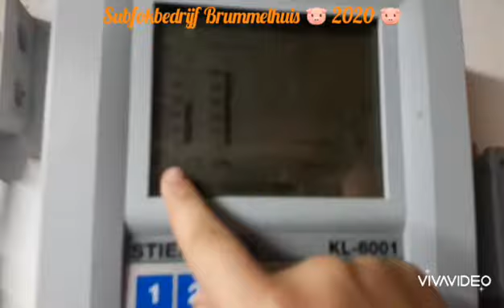43 vlog Stella Brummelhuis geen hitte stress voor onze varkens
Nu het buiten zo warm is moeten wij zorgen dat onze varkens geen last van hittestress krijgen. benieuwd hoe we dat doen? bekijk dan deze vlog.
Het is nu koeler in de stal dan buiten. Helpen in de stal is lekker koel.